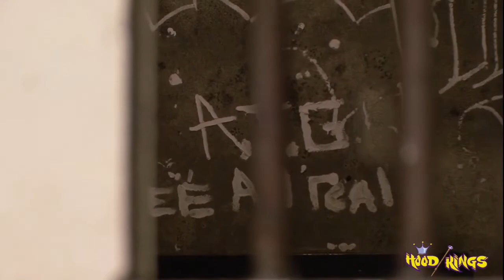Cook County Jail Chicago - Hotel California - Chicago Gangs - Against The Grain - ATG - New Breeds